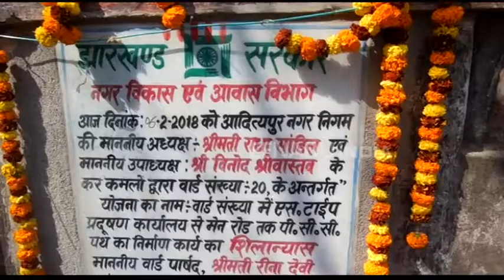सरायकेला में निकाय चुनाव से पहले शिलान्यास करने के लिए मची होड़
सरायकेला। जिले के आदित्यपुर नगर निगम चुनाव में अभी काफी समय है, लेकिन चुनाव की घोषणा होने और अधिसूचना जारी होने से पूर्व ही निगम की वर्तमान बोर्ड हर एक तरीके से वोटरों और लोगों को रिझाने में जुटी है।